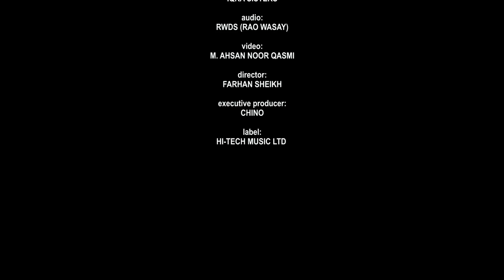Qurbani Mubarak 2022 | Iqra Sisters | Bakra Eid Mubarak / Gaye aur Bakra Suhana | Hi-Tech Islamic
TITLE - BAKRA EID MUBARAK
ARTIST - IQRA SISTERS